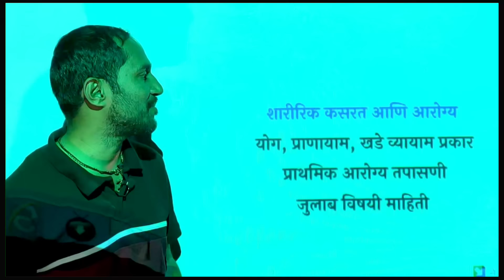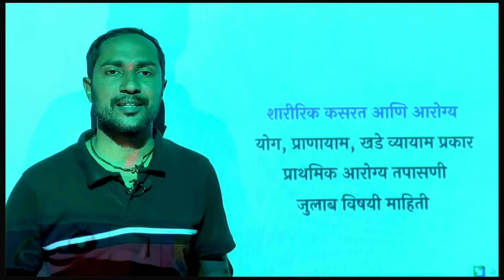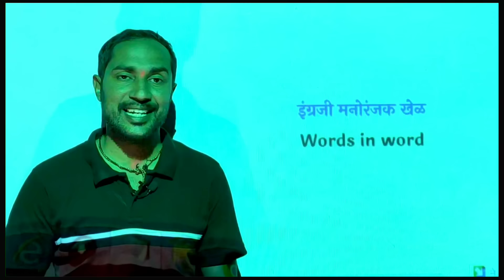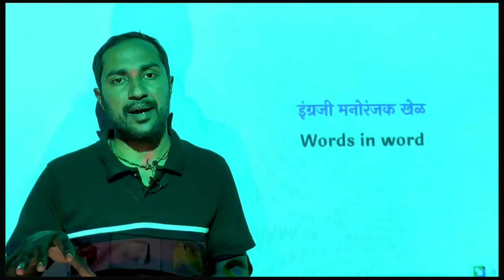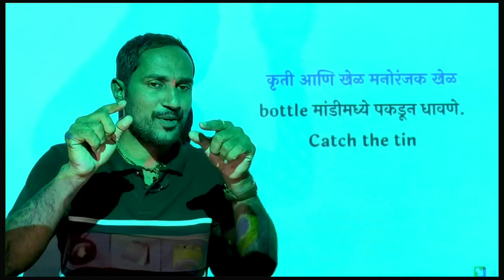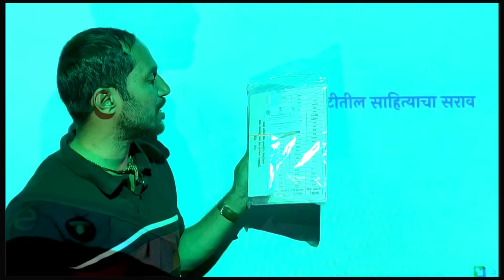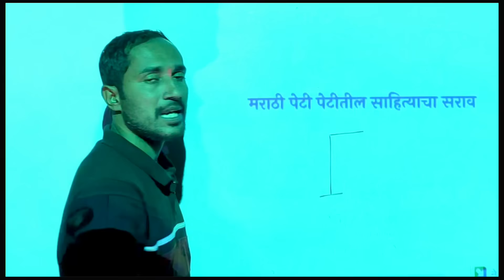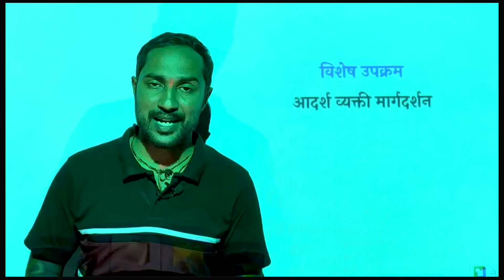आनंददायी शनिवार अंतर्गत घ्यावयाच्या विविध मजेदार activities|स्पायडर वेब कृती | bottle running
आनंददायी शनिवार  अंतर्गत घ्यावयाच्या विविध मजेदार activities |spider web activity| इंग्रजी खेळ

*▪️१५ ऑगस्ट स्वातंत्र्य दिन कार्यक्रम उत्कृष्ट सूत्रसंचालन*

*🔸 लोकमान्य टिळक सोपे भाषण मराठी*
*🔸 लोकमान्य टिळक इंग्रजी सोपे भाषण*

 *▪️ स्वातंत्र्य दिन इंग्रजी सोपे भाषण*